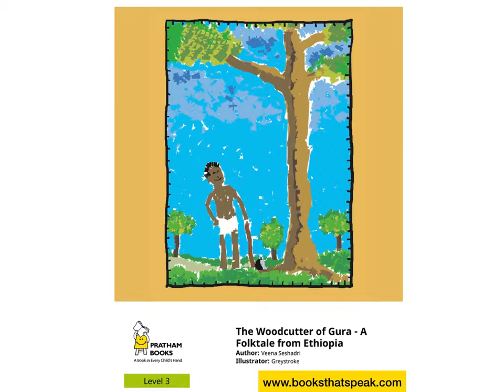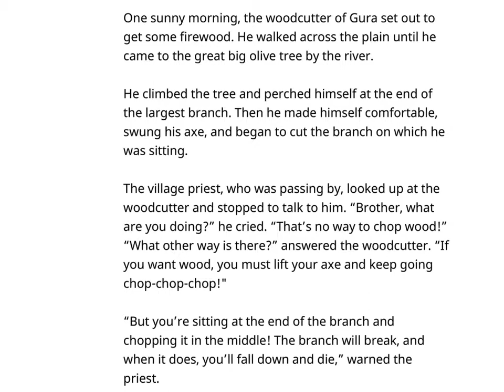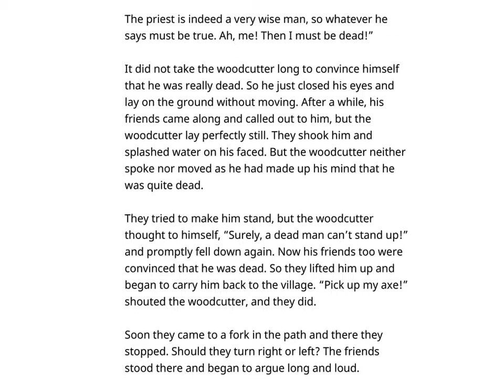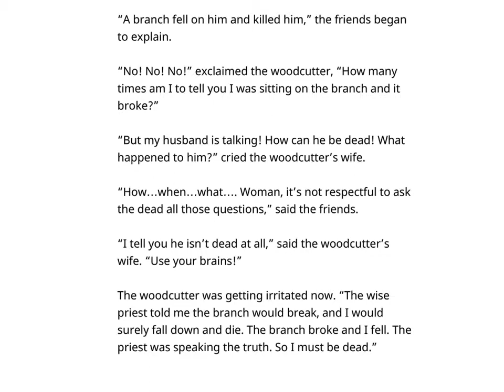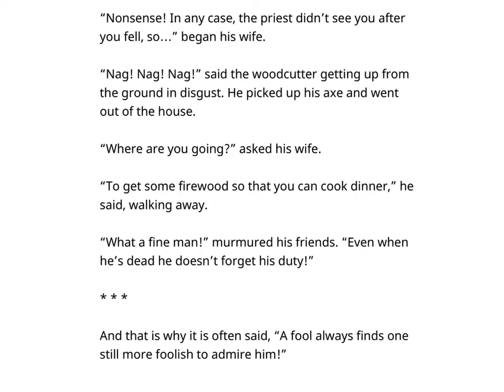The Woodcutter of Gura - A Folktale from Ethiopia - English - Kids Stories- Pratham Books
The woodcutter of Gura set out to chop-chop-chop wood one day. He climbed up a tree, perched himself on a branch and began cutting. The village priest who was passing by warned him that if he cut the very branch he was sitting on, he would surely fall down and die. Find out what the woodcutter did in this hilarious tale from enchanting Ethiopia.
Story written by Veena Seshadri, illustrated by Greystroke, published by Pratham Books. Narrated by Asawari Doshi.